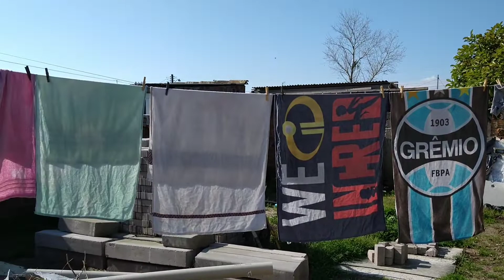Rotina com bebê de 2 meses e meio mais um filho autista| vlog